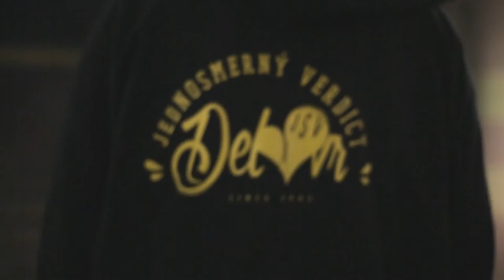DELOVR TEASER ke klipu NBKshit2016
DELOVR aka DELOFAS
DELOVR - JSV
Rok: 2016

JSV -Jednosmerný Verdict
NYMBURK - NBK
Již první vizuál je na světě a jeho celkové ztvárnění čekejte v nejbližší době.
Slibovaný videoklip ke skladbě NBKshit reprezentující město Nymburk.
Reprezentující všechny lidi co kdy měli dočinění s rapem ve Středočeském kraji.

JSV, CBX, RRR, MCCH, Phoenix, PIP, Geno, Cias, Oner, Uny, Dick, Numero, Kremo. BIG UP!
města jako Nymburk, Mladá Boleslav, Poděbrady, Milovice, Lysá nad labem...
A všem co kdy podporovali naší underground scénu!
NBK!

NAŠE JÁDRO VĚCI ŽIJE SNÁMA NA ULICI,JOOO ,VOLE, NA ULICI!

Originální skladba Fat Joe - That white , prod. Dj Premier

Master & Studio:Milan Chlup